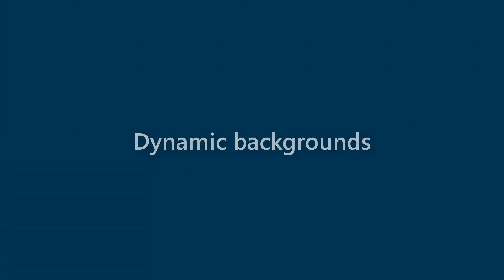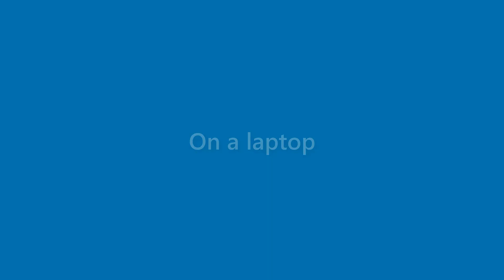Presley Bennett - appearance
Name Look - Presley Bennett - appearance. In this video we present "Presley Bennett" name look and feel in various scenarios.
This video will cover:
How does "Presley Bennett" look as a personal letterhead?
How does "Presley Bennett" look on a business card?
How does "Presley Bennett" look on a computer/laptop screen?
How does "Presley Bennett" look with different background colors?
How does "Presley Bennett" look with various fonts?